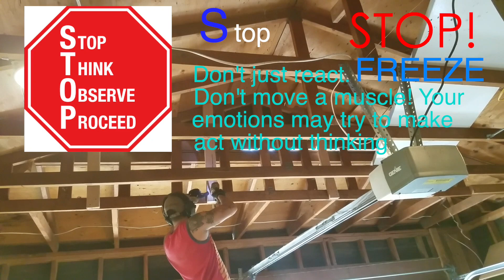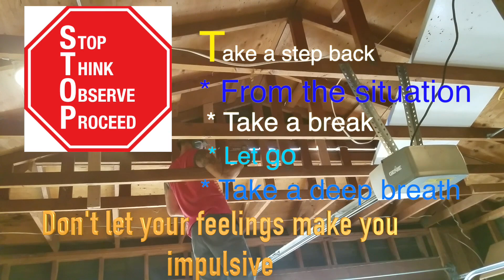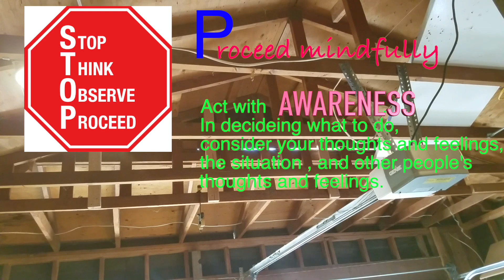Cope Ahead- (grarage to bedroom converstion) & STOP skill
lost my job, coping ahead and not freaking out using the stop skill(DBT) turning my garage into a bedroom so i can move into it and rentout my master room so I can pay my mortgage